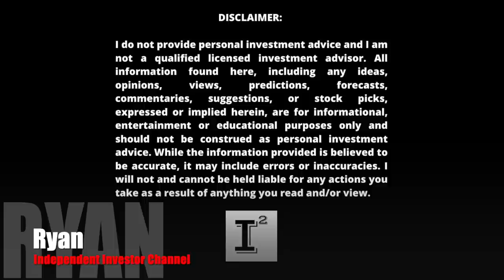Hyliion Stock HYLN Plummets to All Time Low...Again! Investors Sentiment Vaporizes into Oblivion 📉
hyliion at its core is an amazing idea. hyln the stock makes you want to lose your mind. Whatever your thesis, I'll attempt to add some value and perspective to the dark ages for Hyliion Holdings and put the focus on the future of the company into #2023 and beyond.

✅ INVESTOR TOOLS: 🛠